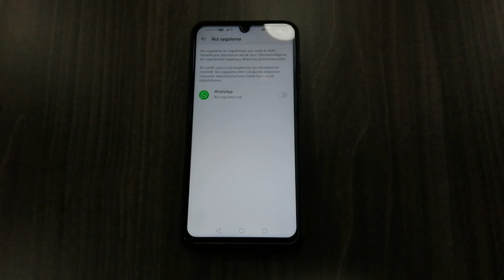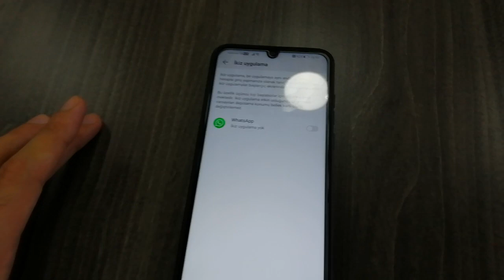Telefonda iki WhatsApp Hesabı Aynı Anda Kullanma Huawei P Smart 2019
Tek telefonda çift whatsapp kullanma
Tek bir telefonda iki WhatsApp hesabını aynı anda kullanma

Huawei İkiz Uygulama Nedir Nasıl kullanılır

Huawei’nin EMUI kullanıcı arayüzünde bulunan ikiz uygulama App Twin özelliği ile hiçbir yan uygulamaya gerek kalmadan telefonunuzda iki farklı hesapla uygulamaları kullanabilirsiniz.

İkiz Uygulama bir telefonda aynı anda;
iki whatsapp
iki messenger
iki facebook
iki snapchat
gibi uygulamalarınızı kullanmanızı sağlar.

Özellikle çift hatlı telefon kullananlar tek telefonda aynı anda iki whatsapp hesabı kullanmak isteyebilirler.

Birden fazla facebook, messenger, snapchat hesaplarınız varsa ikiz uygulama sayesinde hesaplarınızdan çıkış yapmadan her iki hesabınızı da aynı anda kullanabilirsiniz.

Huawei ikiz uygulama nedir?
İkiz Uygulama özelliği telefon ekranınıza kullanmak istediğiniz uygulamanın bir ikizini ekler.
Birbirinden bağımsız olan iki uygulamaya farklı kullanıcı bilgilerinizle giriş yaparak iki hesabınızı da ayrı ayrı kullanmanızı sağlar.

İkiz uygulamayı aktif hale getirmek:
1. Ayarlar
2. Uygulamalar ve Bildirimler
3.İkiz Uygulama yolunu izleyip ikizini oluşturmak istediğiniz uygulamayı seçiyorsunuz

İkiz Uygulama sekmesinde telefonunuzda yüklü olup ikiz uygulamayı destekleyen uygulamaları görebilirsiniz, her uyguluma ikiz klon olma özelliğini desteklenmiyor.

Yapmanız gereken tek işlem ikizini oluşturmak istediğiniz uygulamanın yanındaki sürgüyü çekip aktif hale getirmektir.

İkiz uygulama özelliğini aktif hale getirdiğiniz uygulamanın ikinci simgesi telefon ekranına eklenecektir.

Huawei İkiz Uygulama özelliği birçok uygulamayı desteklemektedir

İnstagram zaten aynı anda birden fazla hesabı desteklediği için ikiz uygulamayı desteklememektedir, tek instragram uygulamasına birden fazla hesap kurabilirsiniz.

ikiz uygulama özelliği
WhatsApp Hesabı Aynı Anda Kullanma
Huawei İkiz Uygulama Kullanımı

çift whatsapp kullanma
aynı anda 2 whatsapp kullanma
ikiz uygulama özelliği nedir
aynı anda iki telefonda whatsapp
iki whatsapp kullanma
1 telefonda 2 whatsapp
1 telefonda 2 whatsapp kullanmak
1 telefonda 2 whatsapp kullanılırmı
bir telefonda iki whatsapp
bir telefonda iki whatsapp kullanma
bir telefonda iki whatsapp olurmu
çift whatsapp kullanmak